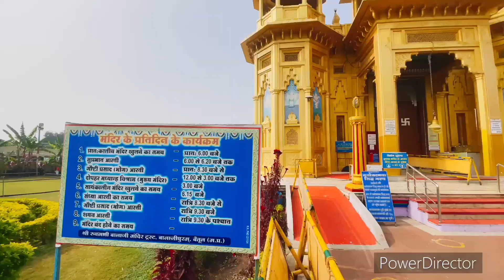भारत का सबसे बड़ा धाम BalajiPuram Betul ||Rukmani BalajiPuram Temple Betul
भारत का पांचवा धाम Balaji Puram Betul Rukmani BalajiPuram Betul Bharat Ka Panchwa Dham Madhya Pradesh India National Highway NH-47 State Highway SH-19 Nagpur to Bhopal and Pachmarhi connected Hoshangabad Madhya Pradesh

Built And Designed By This Temple Balaji-Puram Er. SemJi Varma

Near Tapti River starting point Madhya Pradesh Tehsil Multai district Betul Multai Tapti Temple...And Krishna Janmashtami 2019...Krishna Mandir Temple Betul Krishna Bajali India .View Points...
Betul Mahadev caves Mahadev gufa Vaishno Devi Gufa Chipkali Mata Gufa Caves.
balajipuram mandir
भारत का सबसे बड़ा धाम BalajiPuram Betul
betul balajipuram mandir
betul ka balajipuram mandir
betul bazar balajipuram mandir
way to balajipuram mandir
nearest railway station to balajipuram mandir
places near balajipuram mandir
railway station balajipuram mandir
balajipuram mandir betul image
balajipuram mandir temple timings
balajipuram temple aeroplane point
sri balaji temple near me
sri balaji mandir
hindu balaji temple near me
tirupati balaji mandir india
balajipuram temple betul wikipedia
baal badhane ke tips
b p kam karne ke gharelu upay
chicago balaji temple
balaji mandir deulgaon raja
entry fee in balajipuram mandir
e setu near me
f location
f-18 apu location
f1 f0 là gì
balaji temple old bridge nj
balaji temple marlboro nj
balaji.temple
balaji temple morganville nj
balaji mandir pittsburgh
jwalaji temple temperature
ha til km2
hoe worden rechters benoemd
high bp kaise kam hoga
hur långa ska skidor vara
balajipuram temple information
balajipuram mandir in madhya pradesh
balajipuram mandir history in hindi
balajipuram mandir in hindi
where is balajipuram mandir
как нарисовать свинку
как нарисовать утку
was ist maisgrieß
wo ist das schwerste abi
balaji temple milpitas
jai balaji meaning
balajipuram ka mandir
balajipuram ka mandir bataiye
kashi vishwanath temple open or closed
best season to visit kashi vishwanath temple
assi ghat to kashi vishwanath temple distance
high sugar ko kam karne ke upay
blood pressure turant kam karne ke upay
peshab kam aane ke upay
high fever kam karne ke upay
lord balaji temple
livermore balaji temple
balaji mandir location
balajipuram mandir betul mp
balajipuram mandir mp
balajipuram mandir map
m to picometers
m to mtr
m ke ft
m to mh
nizamabad to manmad train time table
graviditet hvor mange uger
newton ke dwitiya niyam
which side should the mandir face
what direction should a mandir face
balajipuram mandir open time
o palash o shimul lyrics
o panginoon lyrics and chords
balajipuram mandir madhya pradesh
balajipuram mandir photos
p for place
p settings
how to solve a=p+prt
balaji mandir timings
balaji mandir aurora
r rolling exercises
was sind schälerbsen
was sind newtonmeter
was sind nordlichter
balajipuram mandir timing
balajipuram temple timings
shikharji temple temperature
t bank kimin
ottappalam to tirur train time
balaji mandir up
balaji temple virginia
v. balaji
balaji place
balaji hindu
new york balaji temple
sri balaji mandir - narayanpur
sri balaji mandir - venkateshwara swamy temple
balaji mandir nj
balaji mandir new jersey
balaji puram mandir betul
1 balaji temple drive

rukmani balajipuram
rukmani pandey
rukmani venkataramani
rukmani thiruppathi
rukmini balu
rukmini kalyanam telugu
rukmani ammal
rukmani balaji temple balajipuram betul bazar
best bola bola
best bola bola recipe
bengali kaise bola jata hai
how to make misua bola bola
best of luck kab bola jata hai
rukmani balaji
chudamani polkampally
dr. balaji padmanabhan
dr. balaji ramanathan
dr. balaji saravanan
e ramuni
girimurugan senthil balaji
r. j. balaji
balamurugan jeyarajan
kumar rukmini
kaniyen rukmini youtube
kanmani rajendran
l balaji cricinfo
urmika balaji
namakkal balakrishnan
balaji ramanathan
rukmani pattimandram
palanikumar manoharan
rukmani
sribalaji
sri balasubramanya
sri balaji temple
sri balaji mandir
sri balaji temple richfield
какую группу крови можно переливать всем
v. balaji
rukmani vaithianathan
venkatramani balaji
balaji padmavathi
balaji ramasubramanian
rukmani sivalingam md
1 balaji temple drive

betul
cara mandi wajib yang betul
cara diet yang betul
cara mandi wajib haid yang betul
cara meneran dengan betul
cara palang ic yang betul
cara tidur yang betul
cara mandi wajib dengan betul
cara pakai mask yang betul
cara solat yang betul
cara wuduk yang betul
indore to betul train
indore to betul bus
indore to betul distance
insyaallah yang betul
istighfar yang betul
itarsi to betul bus
indian coffee house betul
indore to betul chartered bus
is betul a city
weather in betul
harda to betul distance
hotel in betul
harda to betul bus
hotel shambhavi betul